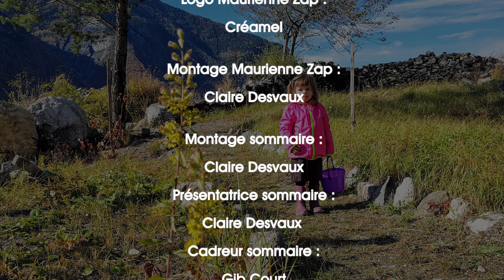Maurienne Zap #443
Au programme de votre nouveau Maurienne Zap :

Découverte du festival du vélo en Maurienne, inauguration de la ligne de départ du Tour de France à Saint-Jean-de-Maurienne et nouvelles recrues de la Marine militaire.